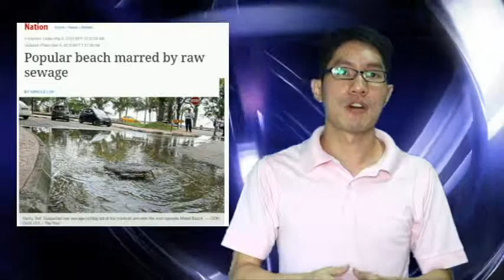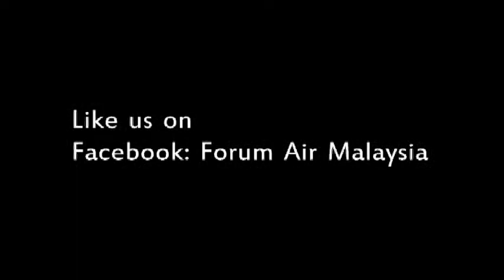Dead body in your drinking water tank -Episode 3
Forum Air Malaysia is an non-government organisation which formed to assist National Water Services Commission (Suruhanjaya Perkhidmatan Air Negara - SPAN) and carry out the duties as Forum Air under the Water Services Industry Act 2006. This includes the duties and responsibilities that are outline in Section 70 of the Act.

Forum Air Malaysia will represent consumer interest in water supply services and sewerage services.

Media Analysis fortnightly is one of the source to understand and catch up the water and sanitation issue in the country.